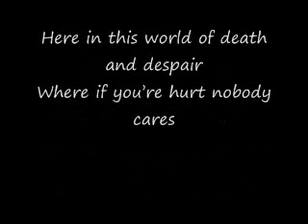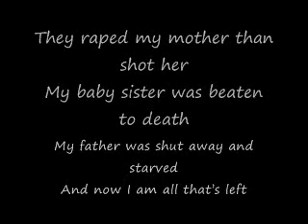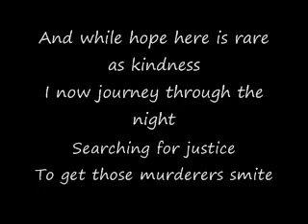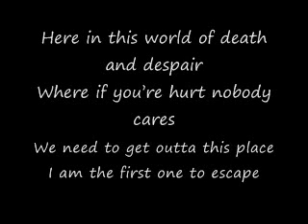First to Escape With Lyrics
second song i ever recorded. weird lyrics, get over it. completely original, words and music.